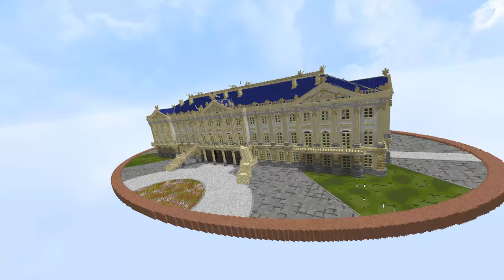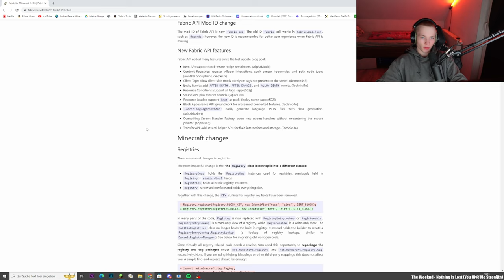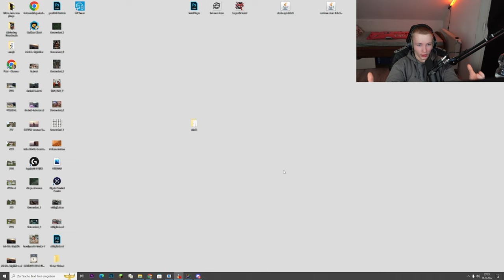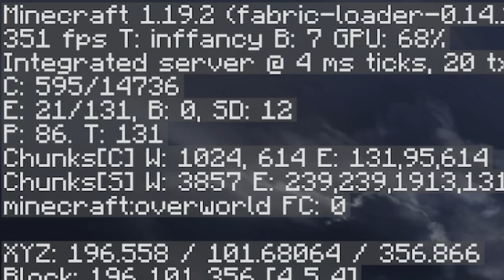STAFFEL 2 BEGINNT | Minecraft Lets Play S2 #1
Seed der Minecraft Welt:
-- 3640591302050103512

Mein Equipment

DANKE!💛